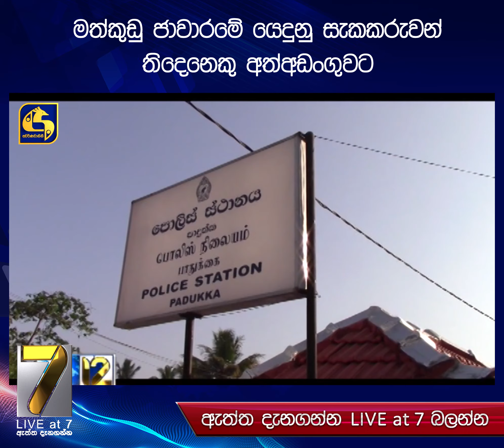මත්කුඩු ජාවාරමේ යෙදුනු සැකකරුවන් තිදෙනෙකු අත්අඩංගුවට